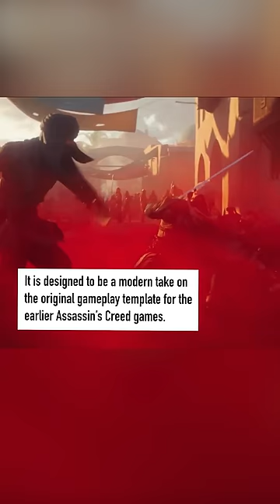Who the next Assassin’s Creed is about